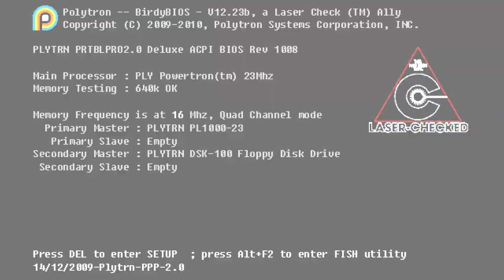Parky's Shorts - Let's Play FEZ - Part 1 - I'M TRIPPING!